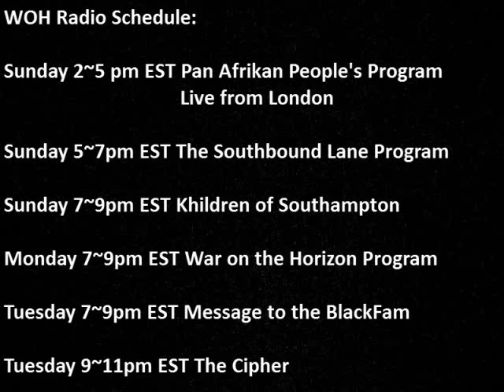Frederick Douglass Vs. Henry Highland Garnet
BodyShots on the War on the Horizon program gives his opinion on the character of Frederick Douglass. The War on the Horizon program with The Irritated Genie broadcasts every Monday at 7pm EST @ War on the Horizon Radio. YOU GOTTA LOVE IT!!!